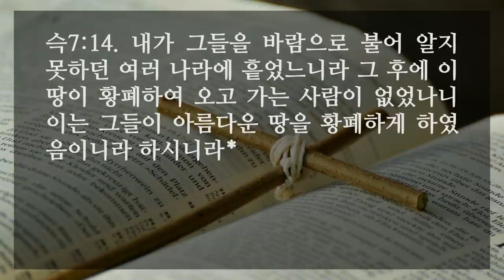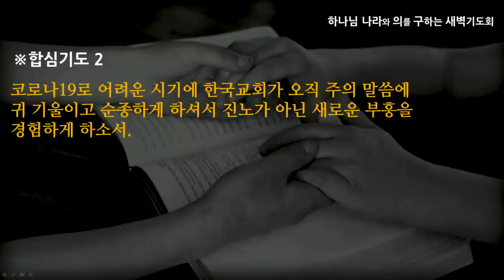[선한목자교회] 새벽기도 2020년 11월 19일 | 나를 위하여, 나를 위하여 한 것이냐! - 임동혁 목사 [스가랴 7:1-14]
나를 위하여, 나를 위하여 한 것이냐! - 임동혁 목사 [스가랴 7:1-14]